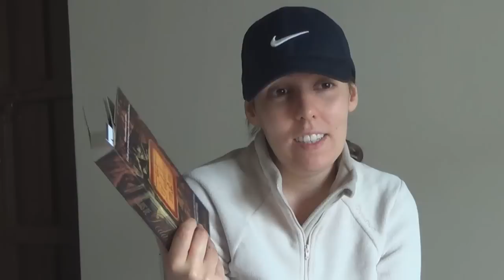Weekly Vlog 2, libros, series, pelis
Aquí tenéis el segundo weekly vlog, donde os enseño los libros, series y películas que he visto esta semana, más muchas otras cosas, espero que os guste.

Pregúntame, y las que más me gusten las sacaré en el blog, todos los lunes una: Ask

Lista de deseos de Amazon

Música de la cabecera, Dreams, de Harold Van Lennep, usada con su permiso